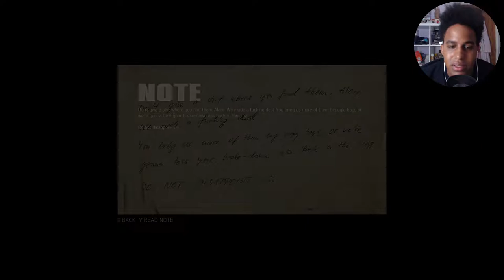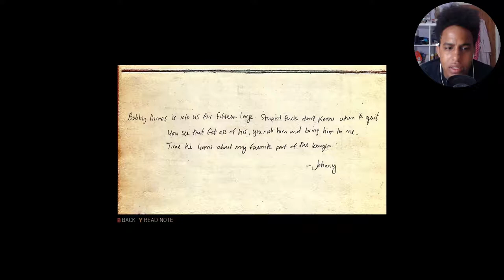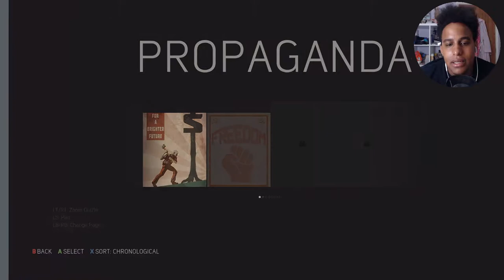BigTony Plays | Mafia 3 | Ep. 12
This is episode 12 of BigTony Plays Mafia 3. In this episode we close in on Frank Pagani and take him out, which leads us onto our next target Tommy Marcano, Capo and younger brother to Sal Marcano. Tommy is in charge of running the Southdowns area, putting his two of his men  Johnny Peralta and Artie Higgins in charge of the gambling and black market rackets.

Other Information
► Intro By: Hyper Gauge